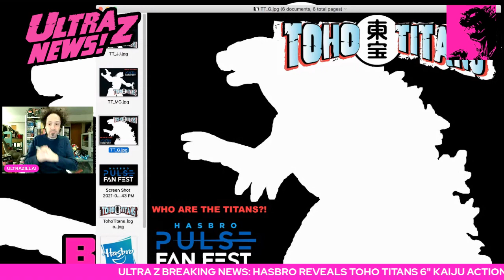ULTRA Z BREAKING NEWS! HASBRO REVEALS TOHO TITANS 6" KAIJU ACTION FIGURE SERIES! (APRIL FOOLS!)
APRIL FOOLS! :P

Toho Titans logo and all graphics created by Ultrazilla!

Take note, Hasbro, folks want you to make Kaiju!